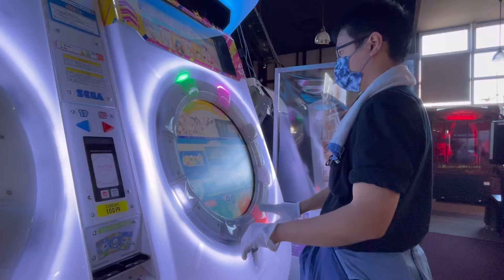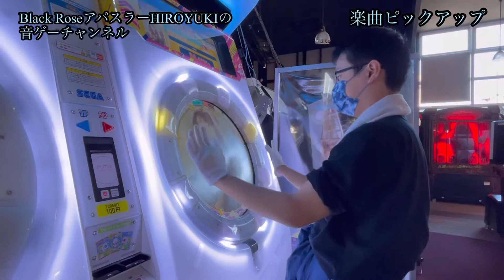【maimaiでらっくすUniverse】 紅蓮華 LiSA(本人音源) ADVANCE フルコンボ 楽曲ピックアップ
今回の演奏動画は、
東儀秀樹さんが秀樹さんのYouTubeチャンネルやクセスゴで演奏されていたLiSAの紅蓮華をピックアップして演奏しました。
この曲は秀樹さんとLiSAでは音色が異なって、それぞれ違う紅蓮華を楽しめてる感じかしました。そしてクセスゴでは、神奈月さんが秀樹さんの演奏を妨害して怒らせるコントは面白いですし、笑えました。

maimaiでらっくすUniverseでは、フルコンボまで達成しました

紅蓮華の違いをこちらからご覧下さい！

11月3日は私の地元で、私の妹の高校で文化祭があります。
妹が地元の他の高校の学生と撮った動画をご覧下さい！